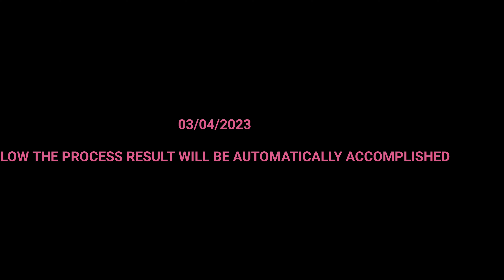How I Did Shopping With Family?Best Juice That We Ever Had|म्हणुन फॅमिली सोबत शॉपिंग केली|Nikhil J.